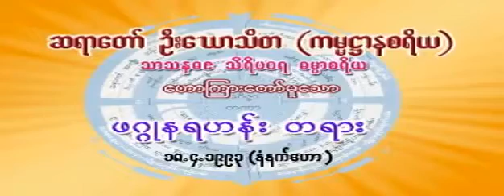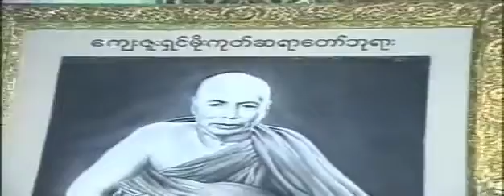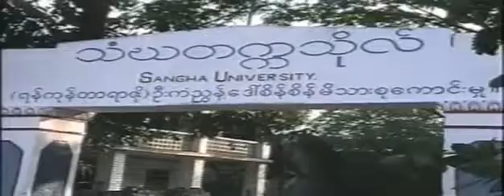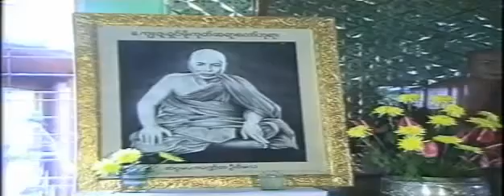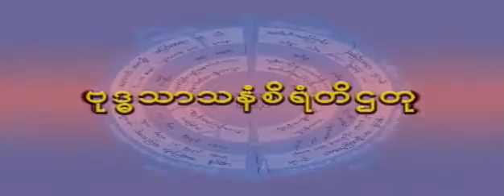11 ဖဂ္ဂုနရဟန်း တရားတော် ဆရာတော် ဦးေဃာသိတ၁၈၀၄၁၉၉၃ မနက်ဟော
ဖဂ္ဂုနရဟန်း တရားတော် ဆရာတော်  ဦးေဃာသိတ